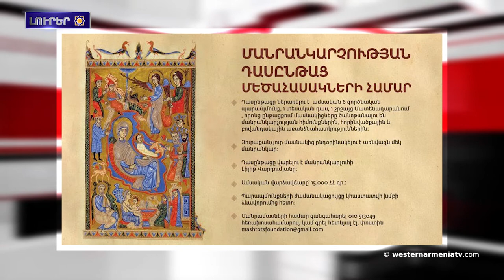Արեւմտեան Հայաստանի լուրեր.10.03.2021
1. Արեւմտեան Հայաստանի Հալֆեթի քաղաքին մէջ գարունը շուտ բացուեր է
2.Արցախի մէջ վերսկսեր են անհետ կորածներու եւ զոհուած զինծառայողներու աճիւններու որոնողական աշխատանքերը
3.ՀՀ արտգործնախարար Արա Այուազեանը կայցելէ Արաբական Միացեալ Էմիրութիւններ
4. Ռուսաստանի եւ Թուրքիայի նախագահները հանդիպեցան տեսակամուրջի միջոցով
5.Քաշաթաղի Աղաւնոյ գիւղին մէջ կը վերանորոգուի դպրոցի շէնքը
6.Մատենադարանը կ՛սկսի մանրանկարչութեան դասընթացքներ
7.«Ցեղասպանութեան ճարտարապետ» Թալեաթ փաշայի մասին գիրքը թարգմանուեր է թուրքերէն
8․Հարցազրոյց Մարի Բարսեղեան-Խանջեանի հետ